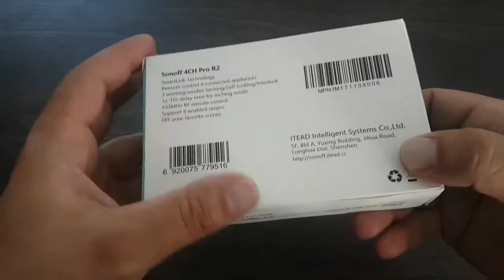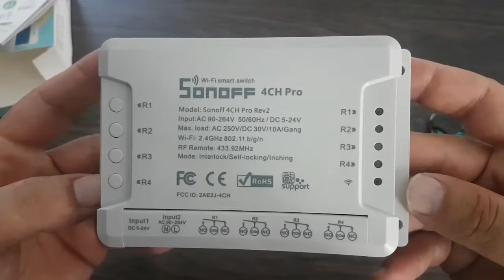Sonoff 4ch pro unbox and setup